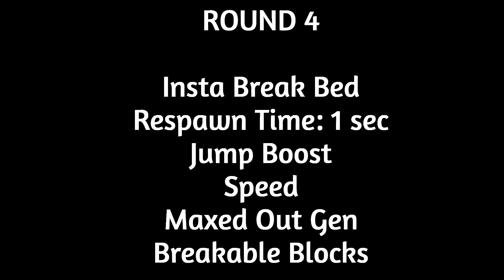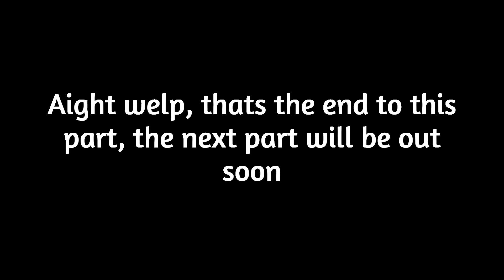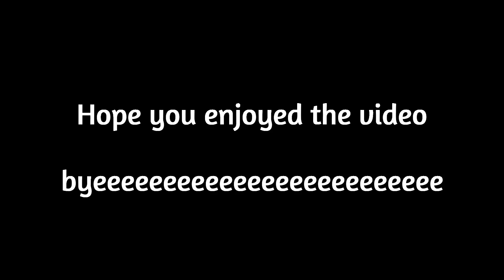Dueling My Friend In Bedwars [PART 2]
Keyboard: RedDragon Model S107-BA
Mouse: Glorious Model O

Me Info
Minecraft IGN: CyberThomas
Hypixel Rank: MVP++
Hypixel Guild: CyberGang
Bedwars Star:
Age: 15
Location: Lol you thought

Other People You Should Totally Cjeck Out